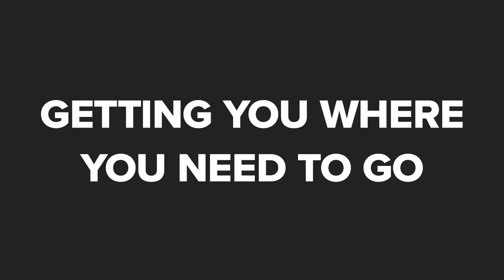American Classic Limousine Inc Wilmington Massachusetts 01887